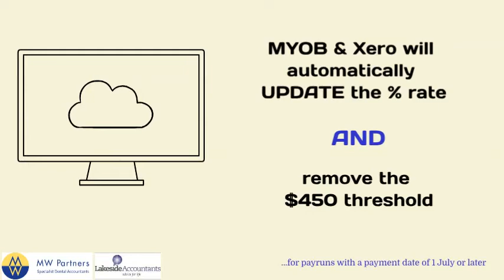Isn't that Super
Changes are coming to Super Guarantee - watch our "Super Fast" guide to see how the changes affect you (see what we did there?! ;) ).  Anyone using MYOB AccountRight, please ensure you have upgraded to the latest version before the 1st of July